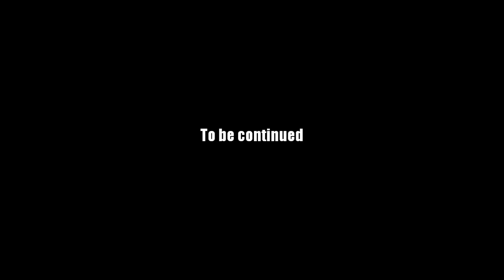AQ Worlds "Retrieve the Earth Starstone" (Quest)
Quest:Retrieve the Earth Starstone

NPCs:Syrrus

Monster List:None

Turn in:Earth Starstone x1

Equipment Won:None